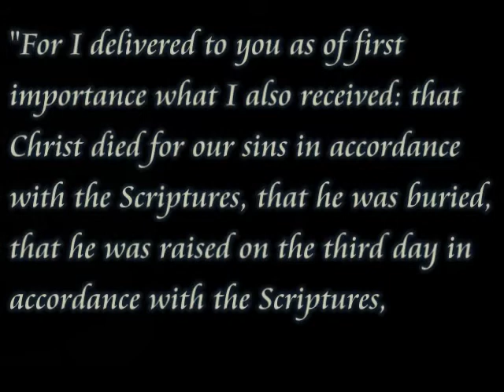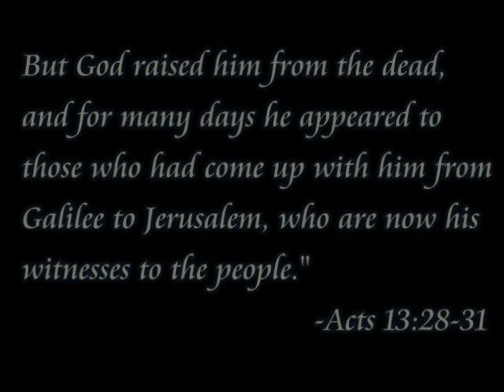Censor This-Easter Part 2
Did Jesus really rise from the dead? The veracity of the Christian faith rests on this event because if this event did not happen, Christians are wasting their lives.